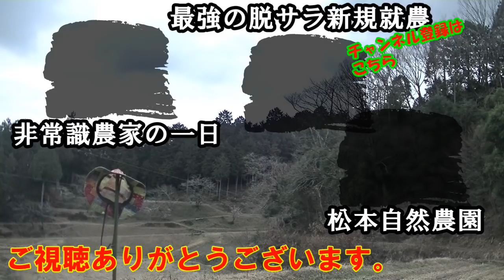【天秤】今の自分はお金と時間どっちをたくさん持っている？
お金もあって時間もある。
そんな素晴らしい状況はなかなかないもので、ざっくり言えば
若い時は時間はあるが金がない。
歳をとれば金はあるが時間がない。
という傾向があると思います。

じゃあこの状況をどうするか。
畑を耕耘するための機械を買おうと思ったとき、
トラクターにしようか手押しの耕耘機にしようか迷いませんか？
新品にしようか中古にしようか迷いませんか？

その迷い、なにに迷っているか自分で把握していることがけっこう重要で。
その都度の決断場面で正解に近い選択をするためにも、迷いの原因を探っていくクセをつけていくと回り道をすくなくしてゴールに近づくことができるようになってきます。

多品目＆有機栽培農家の日常を知りたい方は、別チャンネルへ
品目・作業・月別など情報検索しやすいホームページ版は

（全6回の新規就農希望者向けセミナー）

自給自足と農業は別物　田舎暮らしで農業を仕事にするときの注意点とは？

【BGM提供】
DOVA-SYNDROME

【画像提供】
写真AC